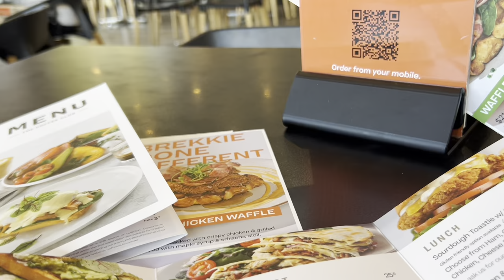Day out with little one to Stockland Point Cook | Malaysian mama in Melbourne